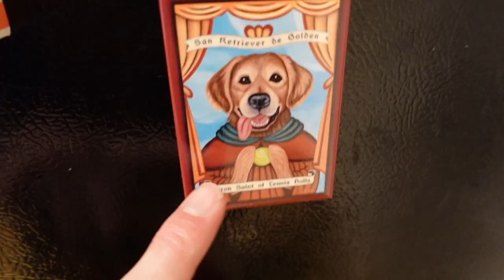Distract Your Dog For 20 MINUTES!!! How to make a bath towel puzzle for your dog!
Do you want to find a way to distract your dog for a while? In this video, we show you a great way to do just that. Place treats on a towel, roll it up, and let your dog go at it!

//WISH LIST
After receiving multiple requests, we finally made a wish list for Wrangler!
Be sure to follow him on Instagram. Anything received will be featured on his story and may be in a future video.
Thank you so much for the love, support, and generosity as we continue to grow his channel!